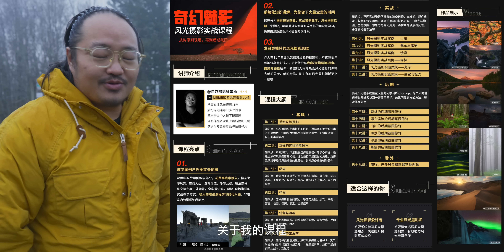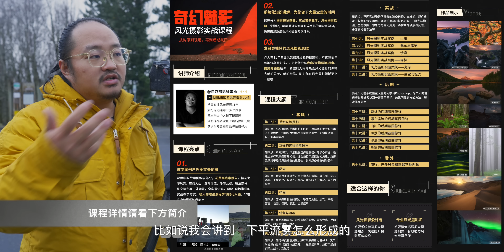長曝光｜50-400｜霧｜你從未見過的森林攝影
奇幻魅影｜風光攝影實戰課程目前僅售約27美元｜人民幣188｜866新臺幣鏈接：
鏈接如不行，請前往嗶哩嗶哩同名搜索我的名字。
 由於YouTube沒有買斷的功能，所以只能在嗶哩嗶哩網站上線，如若無法支付🙏萬分抱歉不過可以嘗試在谷歌上搜索🔍：支付寶代付服務，有許多海外朋友已經購買成功了。該課程19集會於2022年12月10日前更新完畢！購買後可無限次數反復觀看。
第一課：重新認識攝影
第二課：正確選擇攝影器材
第三課：曝光
第四課：構圖
第五課：對焦與通透
第六課：計劃與出發
第七課：山川攝影
第八課：瀑布溪流攝影
第九課：沙漠攝影
第十課：森林攝影
第十一課：海岸攝影
第十二課：星空與極光攝影
第十三課：森林後期修飾
第十四課：瀑布溪流後期修飾
第十五課：山川後期修飾
第十六課：海岸後期修飾
第十七課：沙漠後期修飾
第十八課：星空後期修飾
第十九課：旅行風光攝影番外篇

本期主要使用器材：
攝影機：索尼FX6、索尼A74等
相機：索尼A1
鏡頭：騰龍50-400、騰龍35-150、騰龍28-75、24GM等
濾鏡系統：NiSi True Color 可調減光鏡
支撐：馬小路2號、馬小路XT15、NiSi L型快裝板
攝影包：Shimoda Action X70
收音：索尼B10
我的主要攝影器材： 佳能、索尼相機/攝影機： Canon R5 、Canon C300/3、Sony A1、Sony A74、Sony FX3、Gopro等無人機：大疆DJI Mavic 2S
鏡頭：索尼16-35GM、騰龍35-150、騰龍150-500、NiSi 15/4、索尼24GM、索尼50GM、佳能50/1.8、適馬65/2...
支撐系統：RRS、馬小路、曼富圖等
濾鏡：NiSi V7光學濾鏡系統
攝影背包：Shimonda